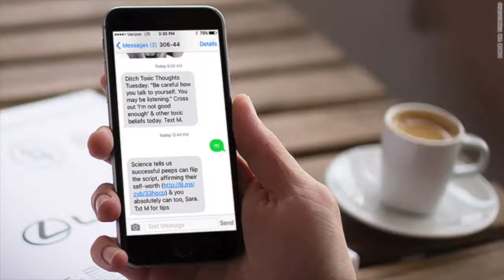Class promo for Getting Past Your Past